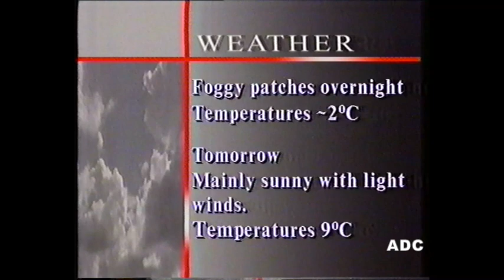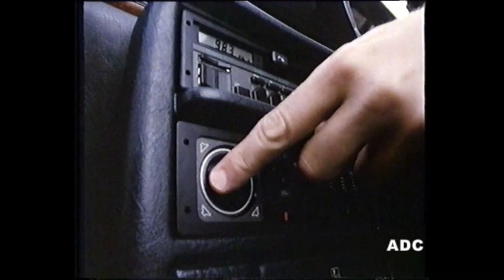Granada adverts, trailer & Beverly Ashworth in-vision 6th November 1988 1 of 3